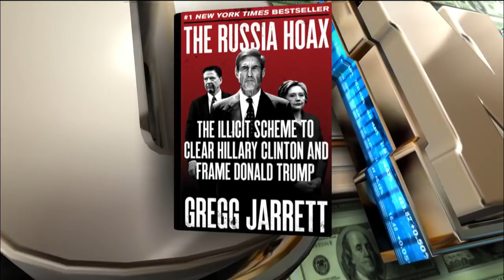Trump orders FBI to investigate allegations against Kavanaugh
Fox News correspondent Gregg Jarrett, liberal commentator Danielle McLaughlin and District Media Group President Beverly Hallberg on how President Trump ordered the FBI to conduct a “supplemental” investigation into the sexual allegations made against Supreme Court nominee Judge Brett Kavanaugh.